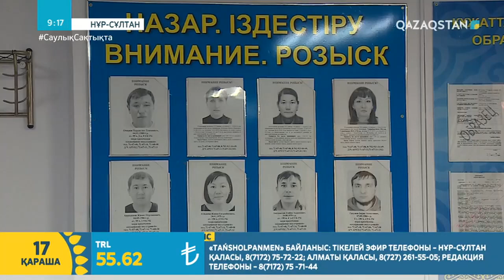ҚАЗАҚСТАНДЫҚ ПОЛИЦИЯНЫҢ ИМИДЖІ ӨСТІ МЕ?